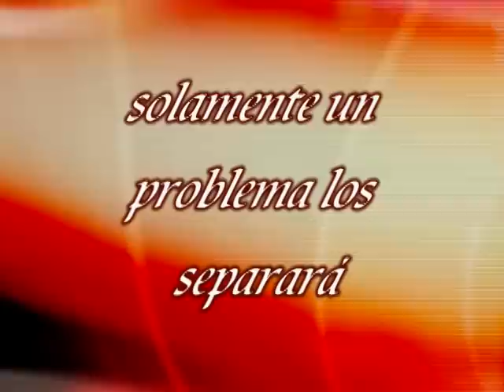un amor, un problema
hola, presento en sociedad a mis perros, mr toto y la señorita pipinolis (pipina para los amigos) en fin, ellos lucharon por su amor, lucharon por mantener su raza, pero bueno... otro semestre que tampoco puede... bue... espero que les guste